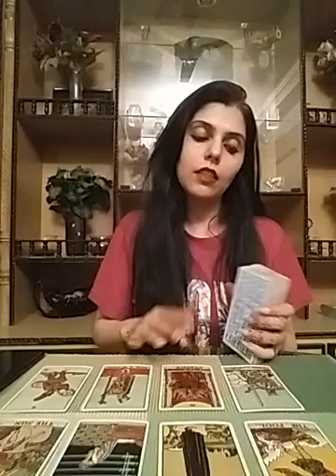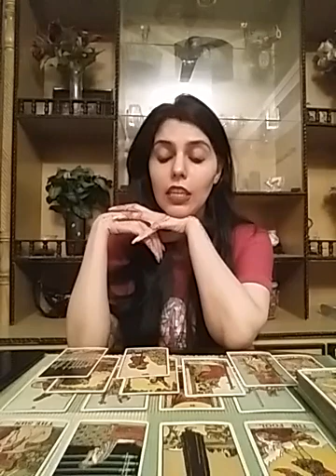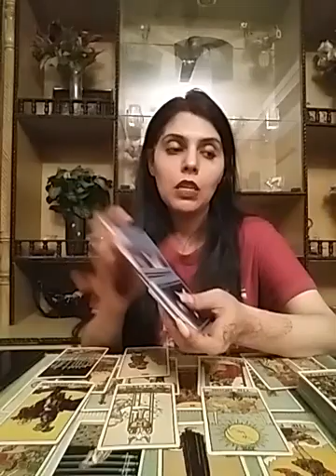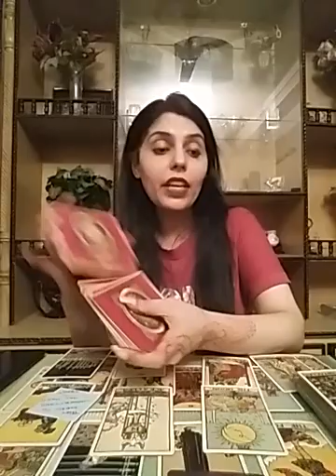TAURUS May 2021 ( 22 - 31 ) - somebody needs to pull back so they stop taking it forgranted 🌈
Services i offer :

1- 1 question reading - 35 USD

2- 2 question reading - 55 USD

3- 3 question reading - 70 USD

4- 5 question reading - 100 USD

5- Love n Relationships - 100 USD

6- 15 Minutes customized *SPIRITUALLY CHARGED* affirmations that give 100% RESULTS - 100 USD

7- Consultation and step by step guidance to MANIFEST your Dream Desire and Goal.

8- Unique Scripting technique to manifest your desire - 80 USD

9- Protection from bad influences and energies - 60 USD

10- Removal of Black Magic - 100 USD

12- Dream Interpretation - 40 USD

13- Spiritually Charged Affirmations + Unique Scripting Technique - 150 USD

14- Money rituals - 60 usd

15- Love Rituals - 100 usd

16- Subliminals - 100 usd

17- Consultation along with 1 manifestation technique - 100 usd

18- Angel guidance - 40 usd

19- 5 Minutes Guided Meditation - 50 usd

20- 5 Minutes Affirmations - 50 usd